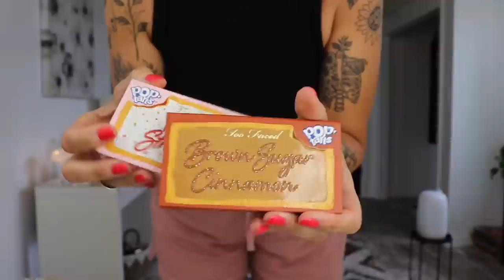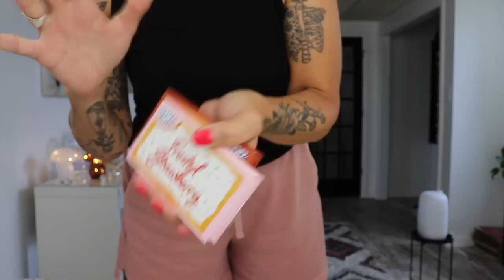TATTOO TOUR, PLANTS & NEW MAKEUP!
PRODUCTS MENTIONED-
Simple Modern Water Bottle
Hard as Hoof Nail Cream
Iconic London Rollaway Glow (Champagne Chic)
Dibs Beauty Desert Island Duo (2 &3)
Too Faced X Pop Tart Palettes
Missha Perfect Cover BB Cream #27
BB Moringa Ceramide BB Cream #27
Physician's Formula Liquid Highlighter
Inn Beauty Face Glaze
Maybelline Super Stay Skin Tint #310
Loreal Serum Skin Tint #4-5
Alexandra Jane Tank

MAKE MONEY WHILE SHOPPING WITH EBATES!!!

USE CODE YWP

CAMERA I FILM WITH-Canon Rebel T7i
EDITING SOFTWARE-Imovie